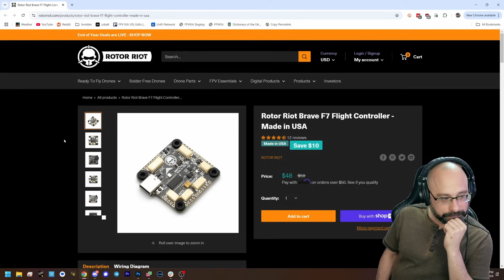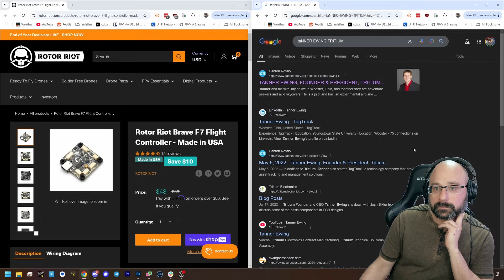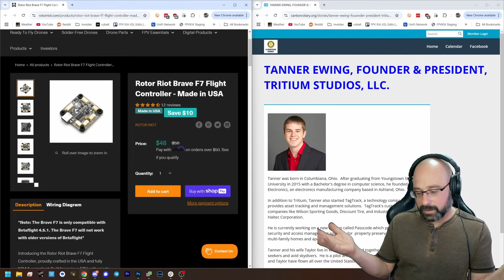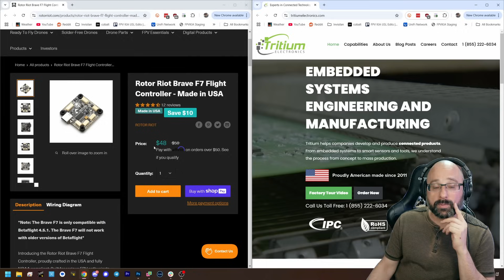Discussing USA Made FPV Gear! Rotor Riot President Stops In To Answer Questions About the Brave FC!